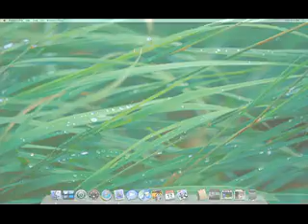Mac OS X Leopard - New Desktop